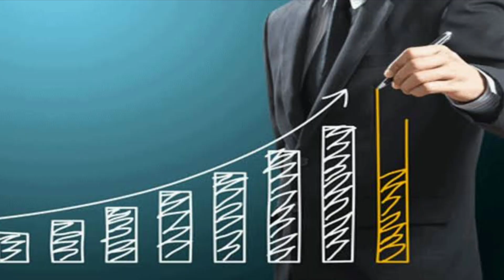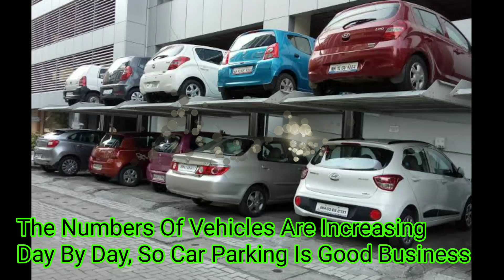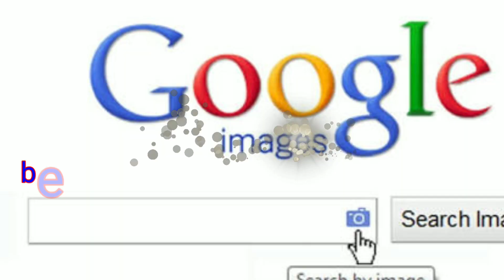Top 10 Most Profitable business you can start now